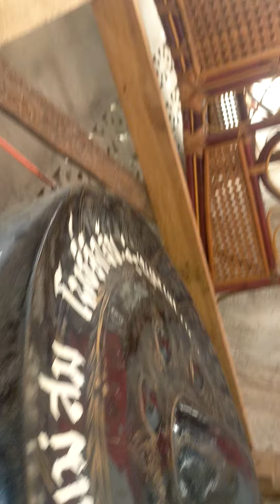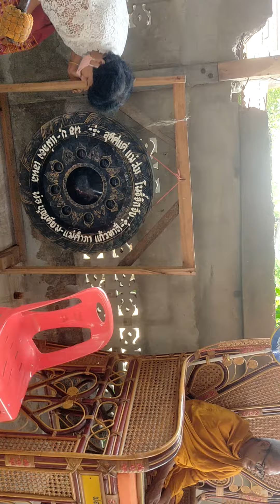เอวังด้วยประการฉะนี้